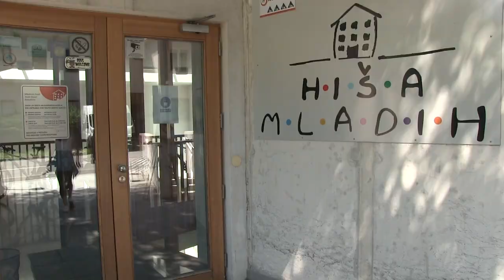Zamujanje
igrani,
avtorji: Tinkara Govekar, Zala Likar, Sara Harej, Gašper Hladnik, Miran Grgič, Živa Plešnar.

Film je nastal na mladinski filmski delavnici Luksuz produkcije v MKC Hiša Mladih Ajdovščina.